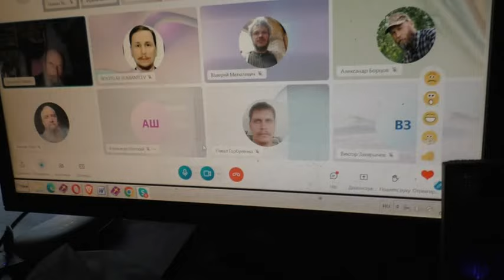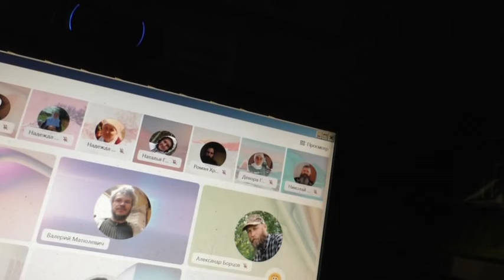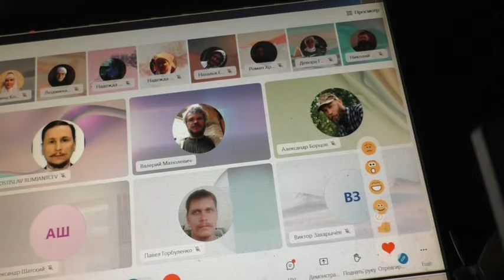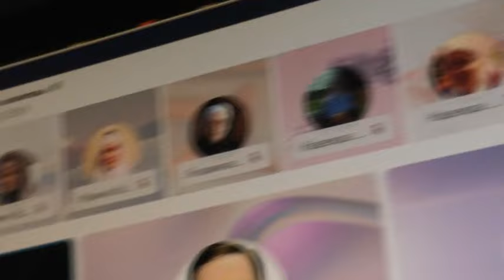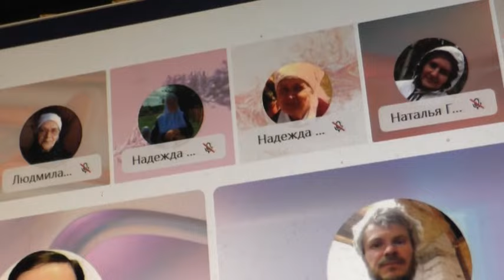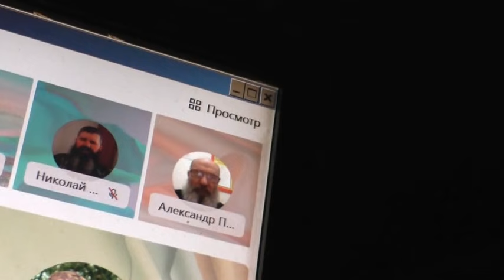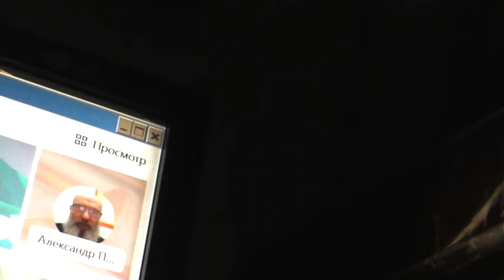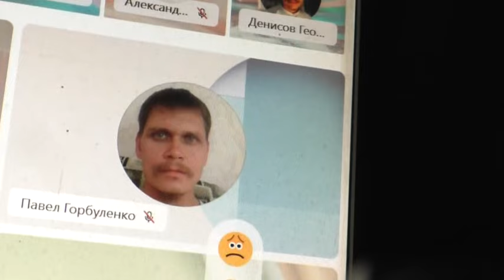Вопросы по Писанию и другие ответы 08 12 2023